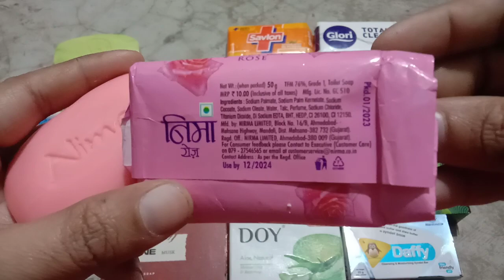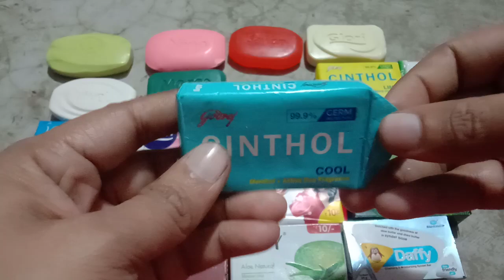ASMR Glori soap unpacking | satisfying soap | leisurely unboxing soap haul